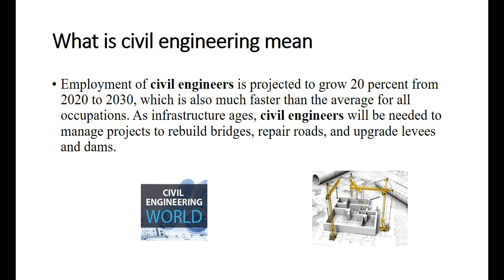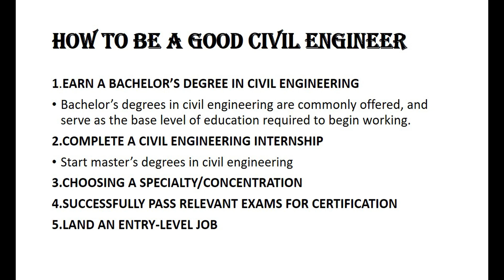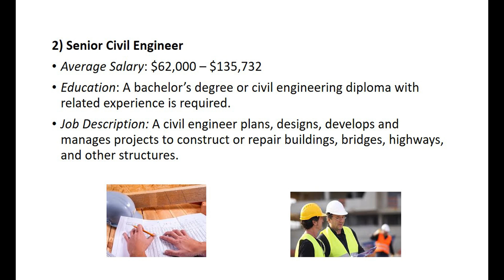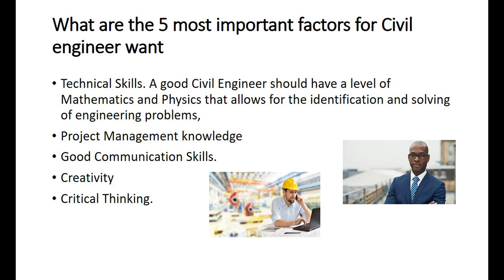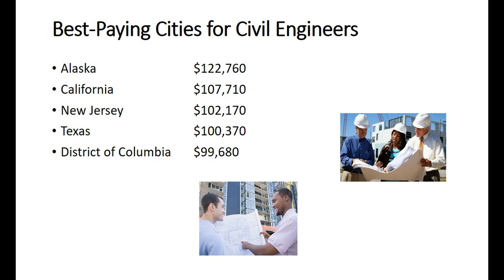Can a civil engineer be a millionaire? best paying cities for civil engineer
Can a civil engineer be a millionaire?
Yes civil engineer be a millionaire, this video about
1.what are the Qualification need for good civil engineer
2.top civil engineer universities and institutes
3.top civil engineering company in the world
4.how to be a millionaire
5.best paying cities for civil engineer